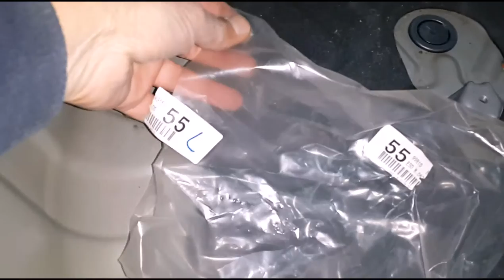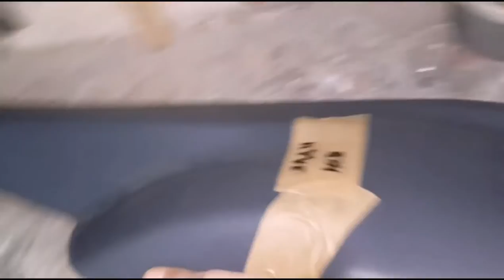проект Алмера 1 часть - the project is part of Almera 1